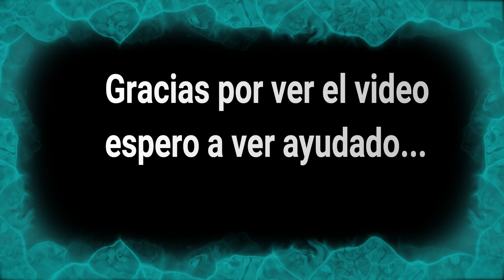Forbyte #21 edificio de llama metalica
Este video lo vuelvo a subir, ya que lo habia subido antes de que saliera el Forbyte #21 para explicarles donde esta el Forbyte con exactitud ya que se encuentra dentro del edificio de llama metalica arriba de Changuirito chatarra, gracias por ver el video, espero que les haya ayudado... :D